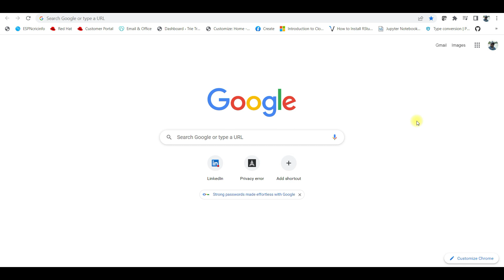Kubernetes Batch Queries.